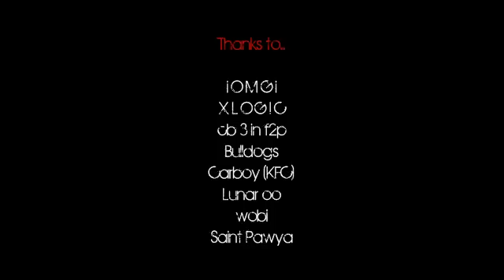Runescape: Slayer Blog 16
9500 zeals! Thanks for supporting me, guys!